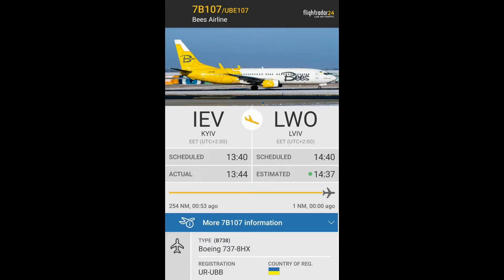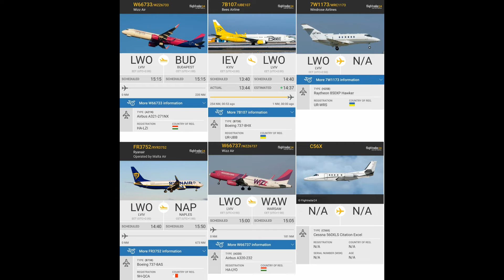Spotting in Lviv (LWO)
Airbus A321-271NX (Wizz Air) HA-LZI
Boeing 737-8HX (Bees Airline) UR-UBB
Raytheon 850XP Hawker (Windrose Airlines) UR-WRS
Boeing 737-8AS (Ryanair /Operated by Malta Air) 9H-QCA
Airbus A320-232 (Wizz Air) HA-LYO
Cessna 560XLS Citation Excel